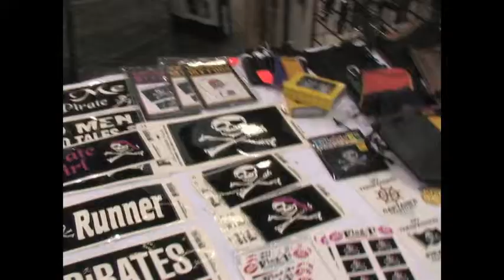Inside The Box - 35 - Clothes, Costumes, & Armor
See the different types of stores selling different clothes / costumes / garments.